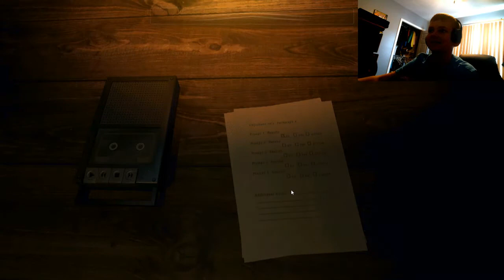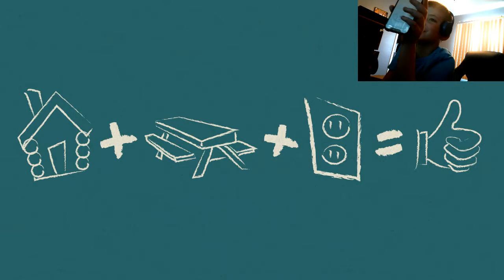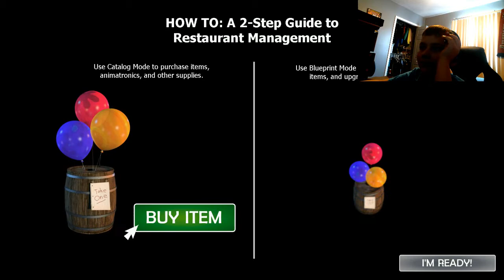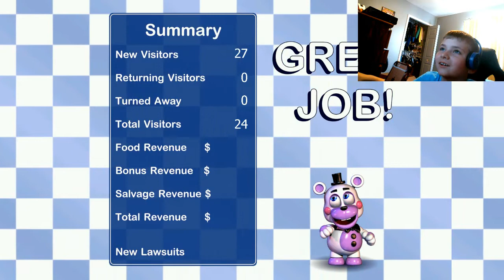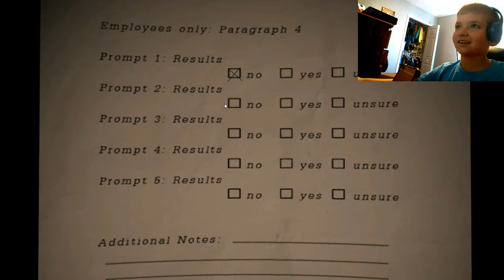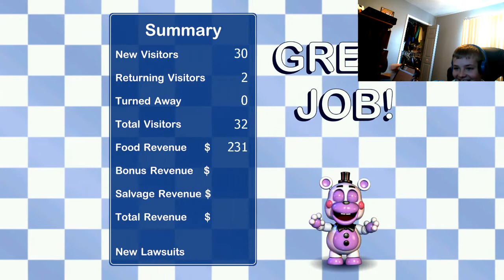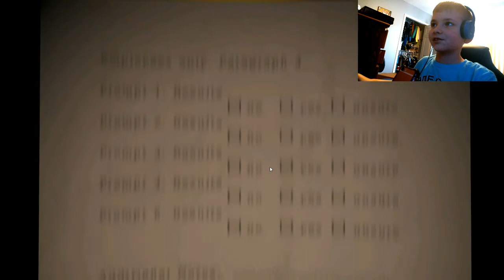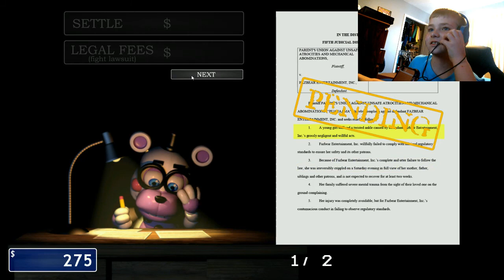fnaf 6 ep 1 i almost peed my pants